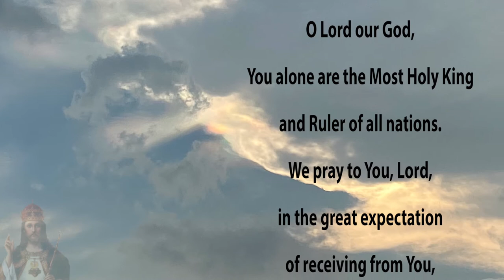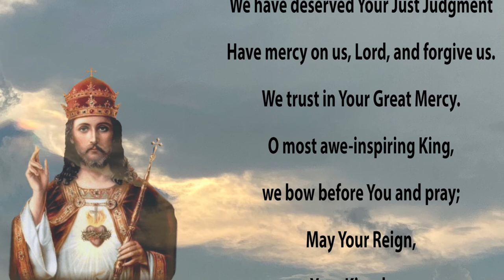Prayer to Christ the King! Catholic prayer with soft music.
O Lord our God, You alone are the Most Holy King and Ruler of all nations.

We pray to You, Lord, in the great expectation of receiving from You, O Divine King, mercy, peace, justice and all good things.

Protect, O Lord our King, our families and the land of our birth.

Guard us we pray Most Faithful One.

Protect us from our enemies and from Your Just Judgment.

Forgive us, O Sovereign King, our sins against you.

Jesus, You are a King of Mercy.

We have deserved Your Just Judgment

Have mercy on us, Lord, and forgive us.

We trust in Your Great Mercy.

O most awe-inspiring King, we bow before You and pray;

May Your Reign, Your Kingdom, be recognized on earth.

Amen.